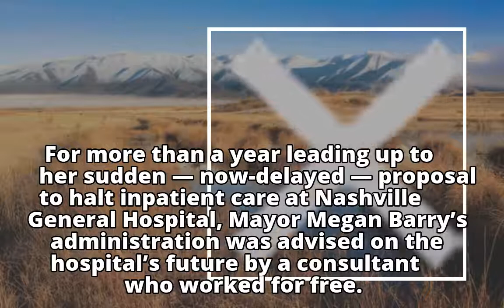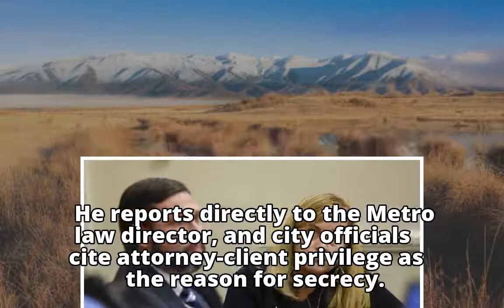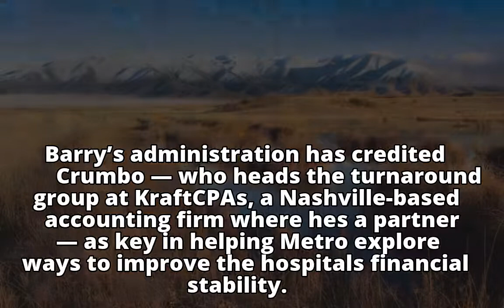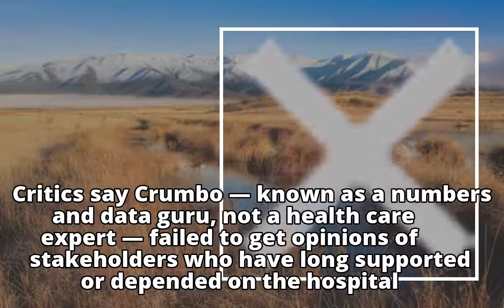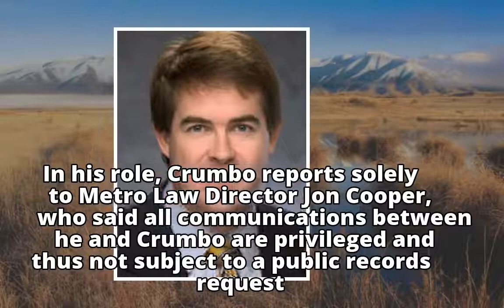Consultant's free, secret advice to Mayor Barry on Nashville General Hospital questioned